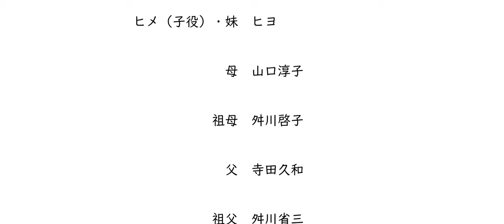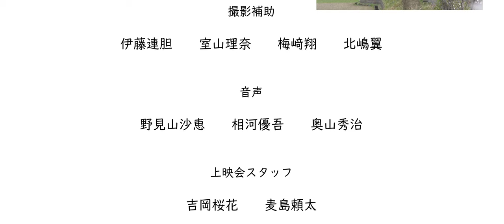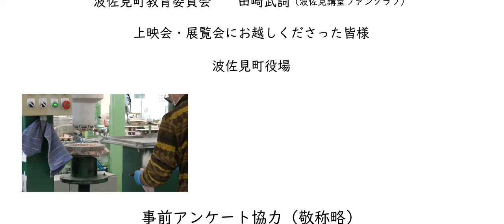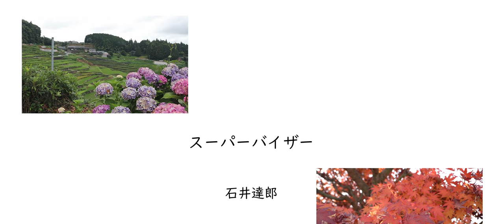短編映画「くらわんか」/ The movie「KURAWANKA」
九州大学の学生が卒業研究の一環として、波佐見町の魅力を再認識、発信するための映像を制作しました。 全ての撮影を波佐見町内で行い、今の波佐見町のアーカイブとしての役割も持たせました。
2024年1月13日には、波佐見講堂での上映会も行われました。

　波佐見町に生まれた「ヒメ」の物語。波佐見町を舞台に繰り広げられる、家族と、食と、器と、人生の、物語。

日本語字幕をつけておりますので必要な方は設定ボタンから字幕の設定をお願いいたします。
卒業論文執筆のためのアンケートにご協力お願いいたします。

As part of their graduation research,Kyushu University students created a video to rediscovery and promote the charm of Hasami Town. All filming was done within Hasami Town,and it also served as an archive of present-day Hasami Town.

・Story
The story of "Hime" born in Hasami Town. A story about family,food,tableware,and life in Hasami Town.

We have English subtitles,so if you need them,please set the subtitles from the settings button.
Please help me by filling out the questionnaire for writing my graduation thesis.

・キャスト
ヒメ　時吉真生
ヒメ（子役）、妹　ヒヨ
母　山口淳子
祖母　舛川啓子
父　寺田久和
祖父　舛川省三
男子高校生　伊藤連胆

・題字
朝長美紀(器工房den)
・エンディング音効
麦島頼太
・撮影協力・小道具協力
美呆閑

・撮影協力・食器協力
株式会社　高山　　株式会社　和山
・協力
（一社）波佐見町観光協会
ハッピーヴォイス
株式会社CeroJ
株式会社エルシーブイプロジェクト（リアンドクール）

・スーパーバイザー
石井達郎

・監督
井上絢菜（九州大学芸術工学部石井研究室）